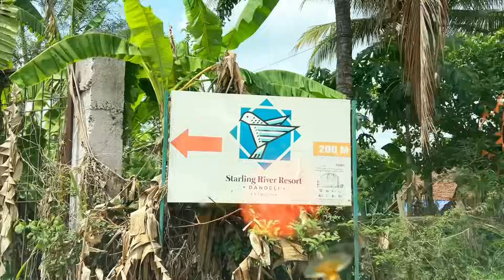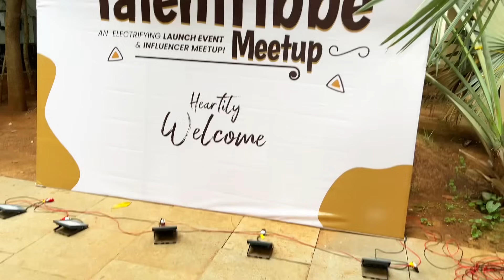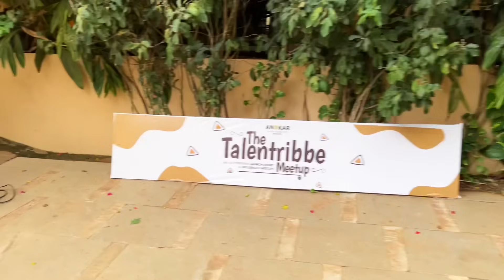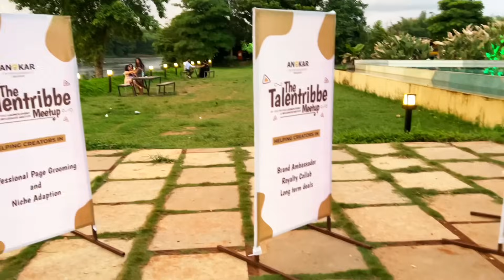ಎಲ್ಲಾ ಫ್ಯಾಮಿಲಿ ಕೂಡಿ ದಾಂಡೇಲಿ? Family trip to dandeli Starling river resort kannadavlogs sridevi vlog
Welcome to Sridevi Vlogs Kannada YouTube Channel. It is a Kannada daily vlog channel. You'll love our Kannada family vlogs if you love watching family videos!
On this channel, you'll see hilarious and heart-warming moments from our everyday lives. From cooking and cleaning to playing games and Kannada vlogs. we're sure you'll enjoy every minute!

🤔🤫ತುಂಬಾ ದಿನದ ನಂತರ ಅತ್ತೆ ಜೊತೆ ಹೋಗುವಾಗ ಏನೆಲ್ಲಾ ನಡೀತು? kannadavlogs sridevi vlogs family belagavi

🫣ನನ್ನ ಹೊಸ ಲುಕ್ ನೋಡಿ ಅತ್ತೆ ಏನ್ ಅಂದ್ರು? ಶಾಕಿಂಗ್ ರಿಯಾಕ್ಷನ್.! kannadavlogs sridevi vlogs new hair color

ಮನೆ ಮತ್ತು ಆಫೀಸ್ ಕ್ಲೀನಿಂಗ್ & ಒರ್ಗನೈಸಿಂಗ್ ವ್ಲಾಗ್! kannadavlogs sridevi vlogs cleaning organising vlog

😍ನನ್ನ ಬರ್ತ್ಡೇ ಗೆ ಏನೋ ಸ್ಪೆಷಲ್ ಪ್ಲಾನ್ ಮಾಡ್ತಾ ಇದಾರೆ.! ಸಾನು ಹೊಸ ಹೇರ್ ಲುಕ್? kannadavlogs sridevi vlogs 💐

ಡೈಮಂಡ್ ನೆಕ್ಲೆಸ್ ತೊಗೋಬೇಕು ಅಂತ ಇದ್ದೆ? ಅಕ್ಷಯ ತ್ರಿತೀಯ ಶಾಪಿಂಗ್ ವ್ಲಾಗ್ kannadavlogs sridevi vlogs family

ಯೂಟ್ಯೂಬರ್ ಖುಷಿಯಾಗಿ ರಮ್ಯಾ ಮನೆಗೆ ಹೋಗಿದ್ವಿ ಹೇಗಿದಾರೆ? kannadavlogs sridevi vlogs family kushiyagi ramya

ಲುಲು ಮಾಲ್ ಬೆಂಗಳೂರಲ್ಲಿ ಫುಲ್ ಮಸ್ತಿ ಮಜಾ.! ಯೂಟ್ಯೂಬರ್ ಭೇಟಿ sridevivlogs kannadavlogs family vlogs new lulu mall bangalore

ದೇವರ ದರ್ಶನ ಆಯ್ತಾ? ಟ್ರೈನ್ ಮಿಸ್ ಆಯ್ತಾ? ತುಂಬಾ ಗಡಬಡಿಯಲ್ಲಿ ಇದ್ವಿ kannadavlogs sridevi vlogs srisailam

ಅಬ್ಬಾ.! ಸಾಕಾಗಿ ಹೋಯ್ತು ಫೈನಲಿ ಶ್ರೀಶೈಲಂ ರೀಚ್ ಆದ್ವಿ inkannada sridevi vlogs family srishailam temple

ತುಂಬಾ ದಿನಗಳ ನಂತರ ಶ್ವೇತಾ ನನ್ನ ತಮ್ಮನ ಜೊತೆ ನಮ್ಮನೆಗೆ ಬಂದಳು.! dailyroutinevlog sridevi vlogs srishailam trip srishailam temple, srisail mallikarjun temple, journey to srisailam vlog,

😍ಪ್ಯಾಕಿಂಗ್ ಶುರು ಆಯಿತು.! ಫ್ಯಾಮಿಲಿ ಜೊತೆ ಹೋಗ್ತಾ ಇದೀವಿ.! husbandwifevlogs sridevi vlogs family trip packing

ಯಾಕೆ ಈ ಸ್ಪೆಷಲ್ ಶಾಪಿಂಗ್? ಗೋಲ್ಡ್ ಬಳೆ ತೊಗೋಬೇಕು ಅನ್ಕೊಂಡಿದ್ದೆ.! uttarkarnatakavlogs sridevi vlogs family vlogs

ಮಗಳನ್ನ ಬಿಟ್ಟು ಇರೋದಕ್ಕೆ ಆಗೋದೇ ಇಲ್ಲ.! ಚಿಕೂ ವ್ಯಾಕ್ಸಿನೇಷನ್ kannadadailyvlogs sridevi vlogs family daily vlog

ನನ್ನ ಅಳಿಯನ ಗ್ರ್ಯಾಂಡ್ ಬರ್ತ್ ಡೇ ಪಾರ್ಟಿ! kannadavlog sridevi vlogs family birthday vlog birthday gift

ತವರು ಮನೆಗೆ ಹೋಗುವ ಖುಷಿ ಮುಂದೆ ಯಾವ ಖುಷಿನೂ ಇಲ್ಲಾ ಅಲ್ವ? kannadavlogger sridevi vlogs family belagavi ವ್ಲಾಗ

ಮತ್ತೊಂದು ದೊಡ್ಡ ಫಂಕ್ಷನ್ ತಯಾರಿ ಶುರು.! ಯಾರದು? ಎಲ್ಲಿ? kannadavlogschannel sridevi vlogs family ವ್ಲಾಗ್ Belagavi

Vlog | House cleaning with 2 Kids | ಮನೆ ಕ್ಲೀನ್ A Day in my life kannadavlogslatest Sridevi vlogs family

ಅಬ್ಬಾ.! ಥೀಯೇಟರ್ ನಲ್ಲಿ ಈ ರೀತಿ ಆಗುತ್ತೆ ಅಂತ ಅಂದುಕೊಂಡಿರಲಿಲ್ಲ.! kannadavlog sridevi vlogs vyuha film

ನಮ್ಮ ಬಾಲ ಶಿವಾ ನೋಡಿ! ಮಹಾಶಿವರಾತ್ರಿ ಹಬ್ಬದ ದಿನ ಏನೆಲ್ಲಾ ನಡೀತು? kannadavloger sridevi vlogs mahashivaratri

🥰ಬೆಳ್ಳಿ ದೀಪ & ಬೆಳ್ಳಿ ಕಾಲ್ ಗೆಜ್ಜೆ ಖರೀದಿ ಆಯಿತು.! ಈಗ ಯಾಕೆ? kannadayoutuber sridevi vlogs silver shopping

*list=PLa3ADUEmrSduBxwZzi_aZp9l6M7oRZhVg

kannada vlogs, Family vlogs, vlogs in kannada, new kannada vlogs, belagavi,

dandeli tourism, resort in dandeli, dandeli river rafting,